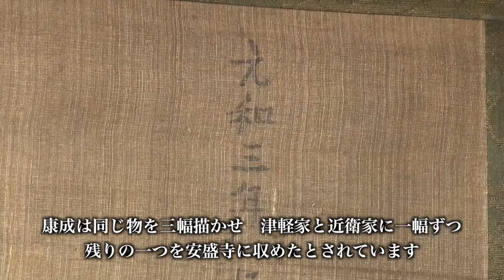津軽為信 大灯篭伝説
青森ねぶた祭り。その起源にはいくつかの説があり、坂上田村麻呂が蝦夷討伐の戦場において敵をおびき寄せるために作った大きな人形が、ねぶたの起源になったという説が一般的に良く知られています。なかには津軽為信が家臣の服部康成に、二間四方の大灯篭を作らせ、都の人々に見せたものが、ねぶたの起源だという説もあります。